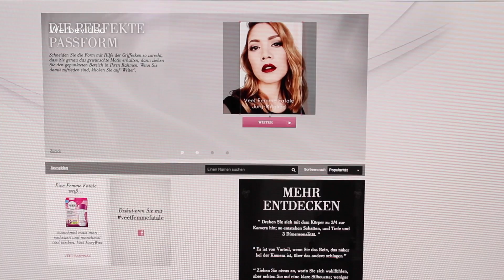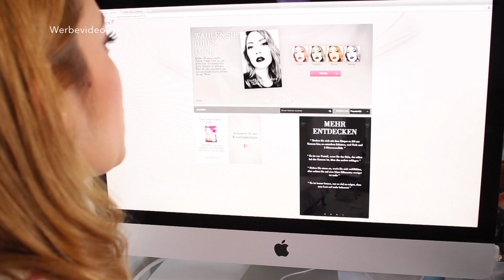FEMME FATALE Beine - mit Veet EasyWax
Veet-Werbeproduktion

Ein weiteres Geheimnis einer Femme Fatale ist ihre seidenglatte Haut. Heute zeige ich euch, wie ich meine Beine das erste Mal mit dem Warmwachs EasyWax von Veet enthaare.

Gewinnt mit Veet ein Femme Fatale Wochenende in Paris, mit professionellem Styling und Fotoshooting. Wie ihr teilnehmen könnt, zeige ich euch im Video.